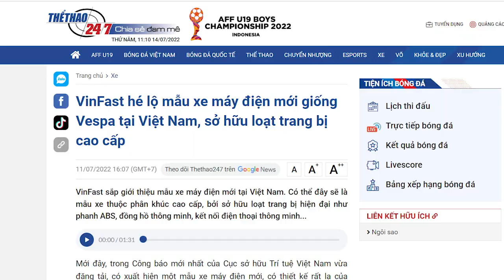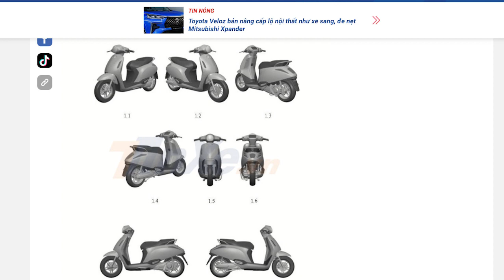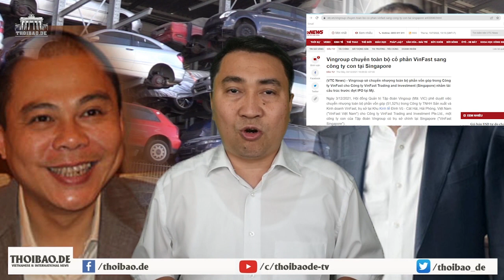Hết sản xuất “xe hỏa”, Vinfast cho nhái xe Vespa. Vượng Vin đang dẫm vào vết xe đổ?